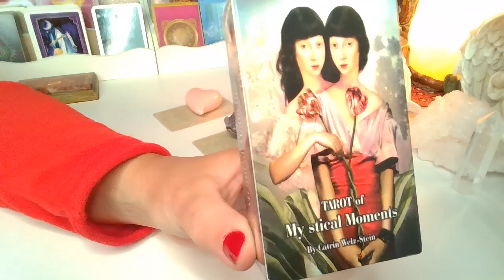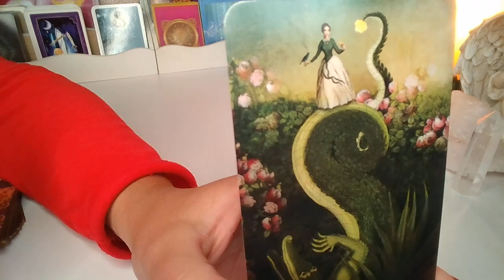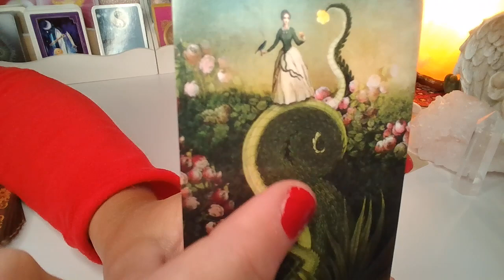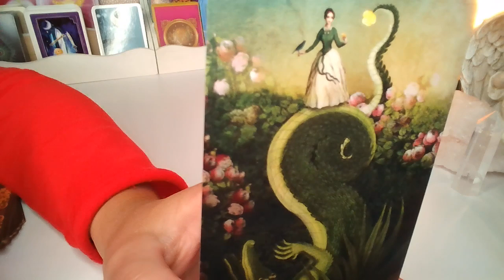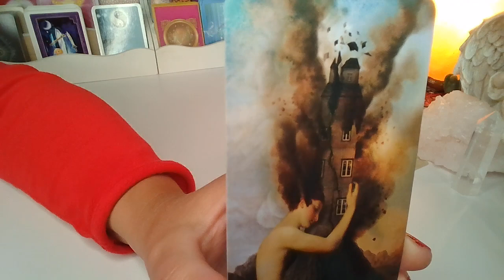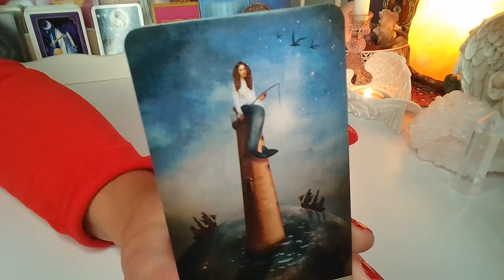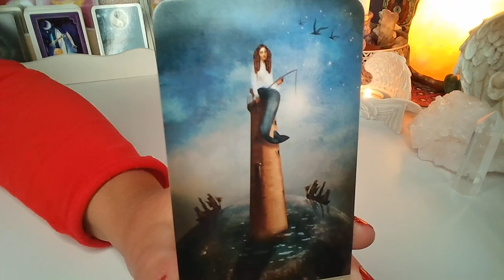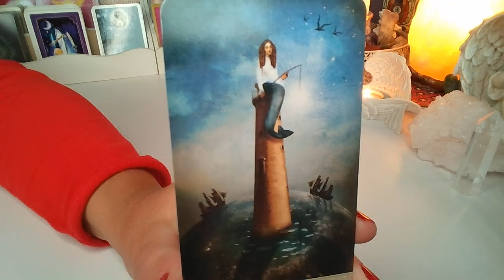ORAKEL ❤️ JAK ON CIE KOCHA? ❤️ 3 Karty TAROTA ❤️wybierz grupe❤️ wrozby porady magia ❤️